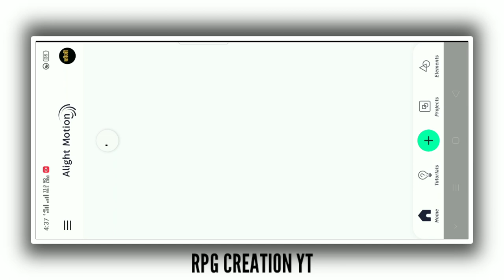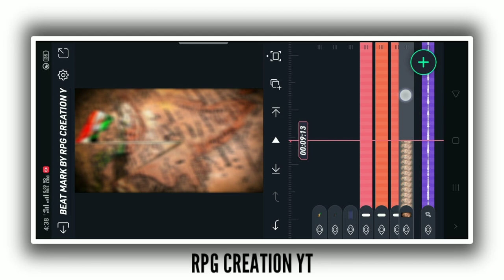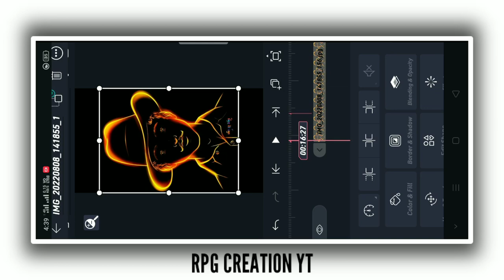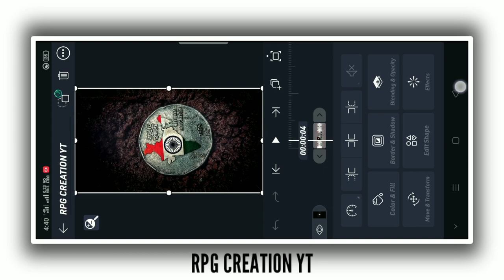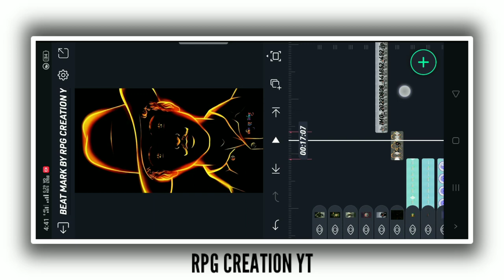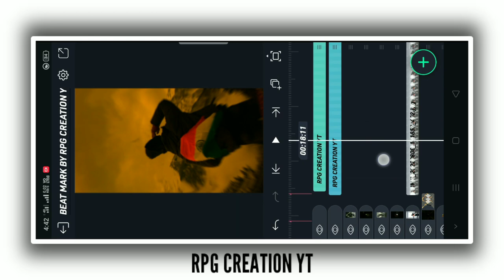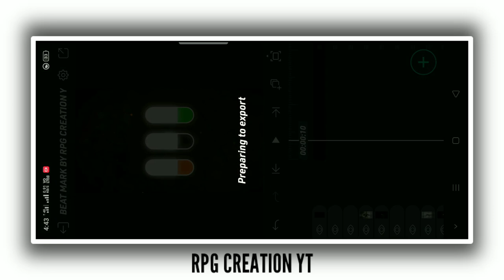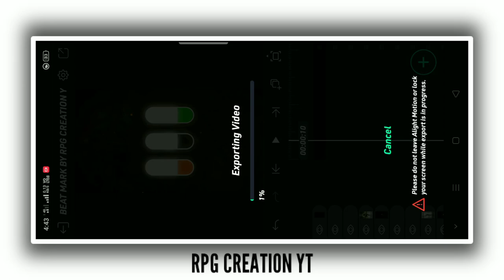🇮🇳Happy Independence Day Video Editing In Alight Motion | 15 August Video Editing In Alight Motion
HELLO FRIENDS WELCOME TO OUR CHANNEL RPG CREATION YT, DOSTON AAJ KE ISS VIDEO PAR MAIN APKO DEKHIYA HAI ALIGHT MOTION EDITING APPLICATION MEIN  STATUS  VIDEO EDITING KAISE KAR SAKTE HO...

😣💁HELPING VIDEO

happy independence day video editing alight motion
happy independence day video editing
happy independence day status video editing
15 august video editing alight motion
independence day video editing alight motion
15 august status video editing
15 august status video editing,15 august video editing alight motion
15 august status editing
15 august status editing alight motion
alight motion 4k status editing
15 august video editing
independence day status editing
15 august editing
15 august video editing kinemaster
15 august status video
independence day status editing alight motion
15 august video editing alight motion 2022
15 august status video editing alight motion